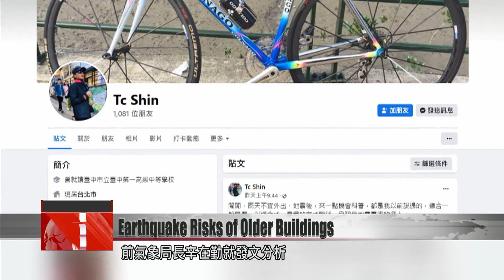Building age main factor for seismic damage: civil engineer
A magnitude 6.6 earthquake on Wednesday has renewed attention to the seismic resistance of buildings around Taiwan. According to a former Central Weather Bureau official, buildings with fewer than seven stories tend to be more damaged in bigger sudden jolts. But according to a civil engineer, the height of the building does not matter as much as its age, especially if it was built before building codes got stricter.

Following Wednesday’s 6.6 earthquake in Hualien, aftershocks continue to shake Taiwan. In a social media post on Friday, former Central Weather Bureau Director-General Shin Tsay-chyn argued that buildings with up to seven floors are more easily damaged in sudden, strong earthquakes. He compared the situation to small vessels in rough seas, which capsize more easily than larger vessels. But one civil engineer in Taipei says the size of the building is not the main factor to watch out for.

Chuang Chun-wei
Civil engineer
It might be because those are all older structures. For example, buildings built before the 1999 Jiji earthquake were all built according to the regulations established before the earthquake. Back then the regulations weren’t as strict as they are now, so they are at a greater risk of damage from earthquakes.

Commenting on Taipei specifically, the former CWB official said that, since the city is in a basin where the geological makeup is weaker, the effect of earthquakes is amplified, and their duration is lengthened. The shaking is especially magnified in taller buildings, when the resonance of the earthquake matches the natural oscillation of the structure.

Chuang Chun-wei
Civil engineer
From past experience, the earthquake’s resonance often matches that of floors between the 10th and 15th floors – roughly around the 12th floor. When the resonances match, you get the greatest degree of oscillation.

The former CWB official said that although large buildings are generally safe, they can be compromised in an earthquake if built on geographically weaker land and in cases of soil liquefaction.